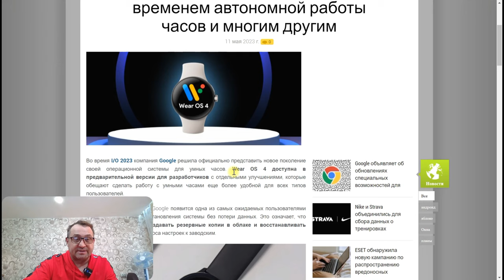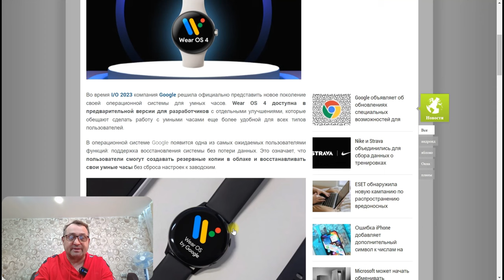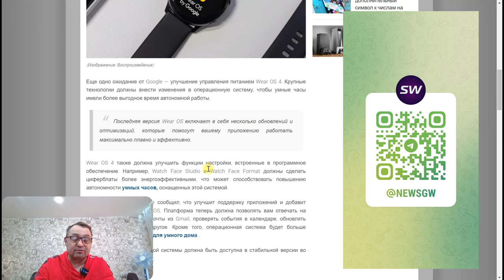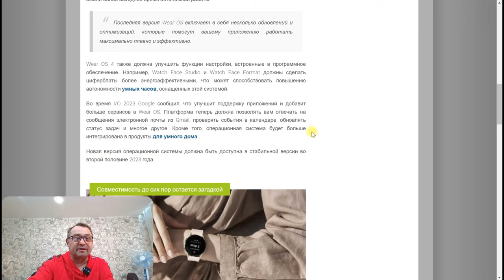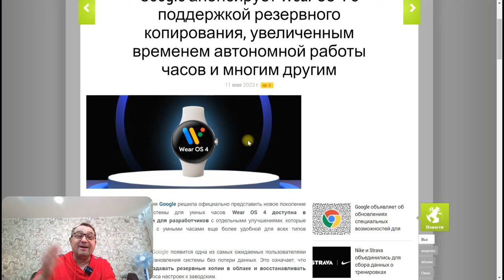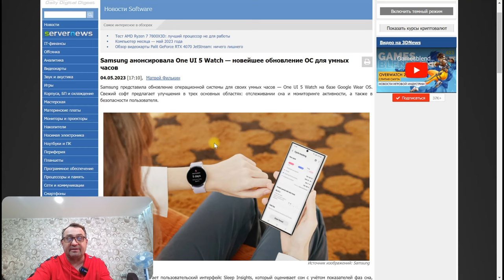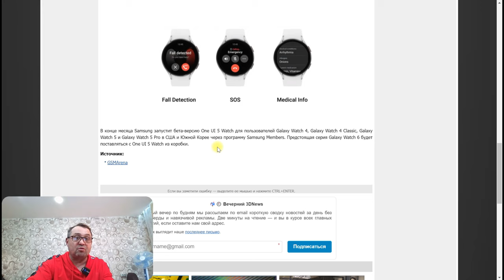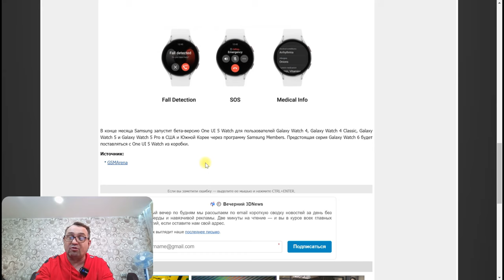Скоро Wear OS 4 и One UI 5 Watch